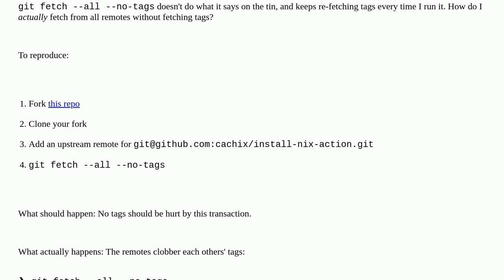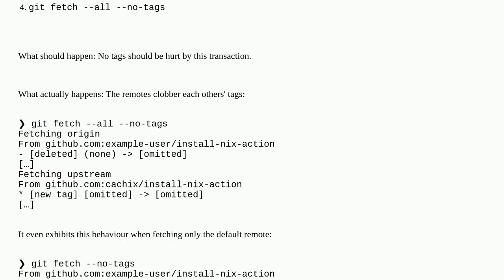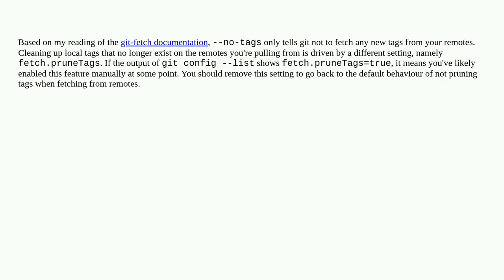Unix: How to fetch from Git remotes without tags?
How to fetch from Git remotes without tags?

A special thanks goes out to the community

  git